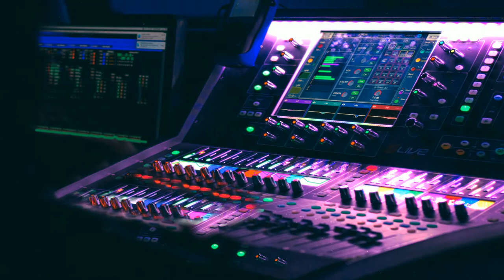Xaia, Rain Man, Oly - Breakdown [NCS Release]- NEW GOOD MUSIC: BRAWL STARS EFFECTS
Free Download GOOD NCS MUSIC CON NUEVO BRAWLER -SI OS GUSTA LA MUSICA DAR UN LIKE PARA HACER OTRO VIDEO CON NUEVO BRAWLER.OS MOLARIA CON OTRO BRAWLER?¿ PONERLO EN LA CAJA DE COMENTARIOS.GRACIAS :)